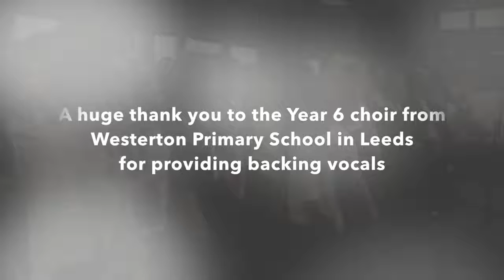hannah trigwell Warm Charity Xmas Single The Making Of